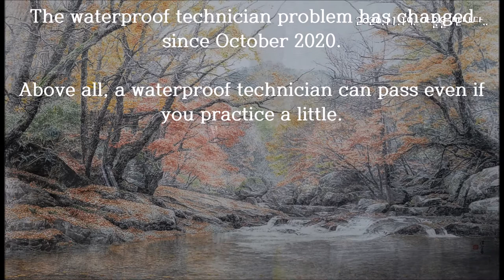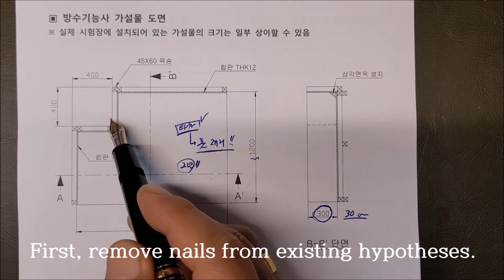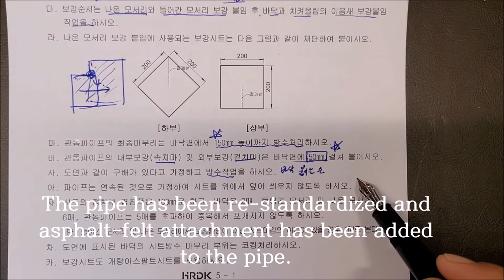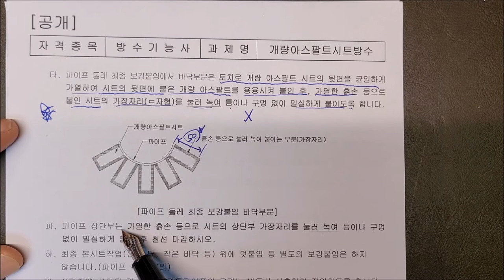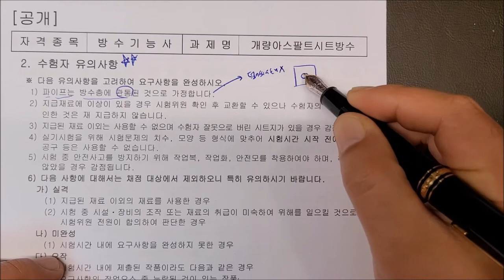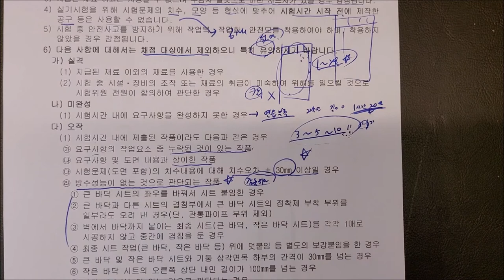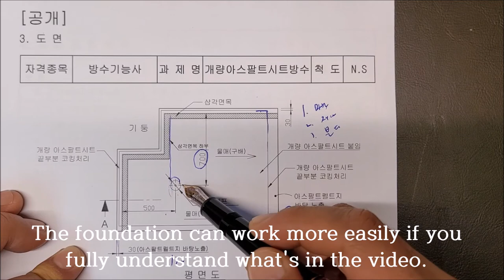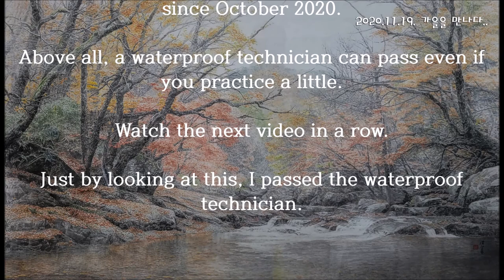(Shooted in November 2020)__#01_Explanation of Public Test Paper_An Byoung-hee, a teacher in Korea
(Nov-2020 Filming_Reviewing the 4th regular technician's waterproofing technician's problem in 2020)_#1_Analysis of the open problem(alternative plan)_2020. The latest waterproofing technician with Mr. An ByoungHee! Anyone can pass~!!

Nov-2020... This is an after-school class for first-year students of the construction department of Ulsan Technical High School for the acquisition of the 4th National Technical Qualification Waterproofing Technician (2020. Reflections on the 4th Regular Technician Problem). It will be uploaded every day to pass the water repellent technician's. If you have any questions, please post them and I'll answer them with all my heart. Thank you.

Also, there are written and practical skills videos that you want in the community. I will continue to work hard with you.
(For no reason can this video be circulated. )